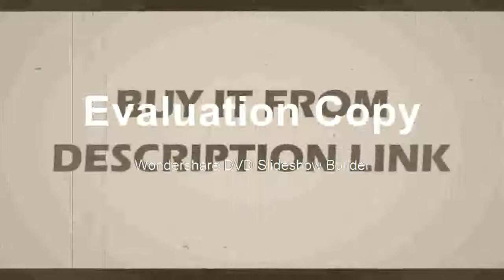Underground Metal Detector GF2 Treasure Hunter Gold Digger LCD Display Headphone Ultra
Product On Aliexpress

Brand Name:HOOMYAPower Type:RechargeableDIY Supplies:ElectricalModel Number:GF2With LCD Screen Or Not:YesBattery:4AA ( Not inclyded )Battery Life:Up to 40 hoursFeature :Sensitivity & Volume AdjustmentWaterproof Height :Within 11 feetDetection Disk:11 Inch DDOperating Frequency:13KHZ